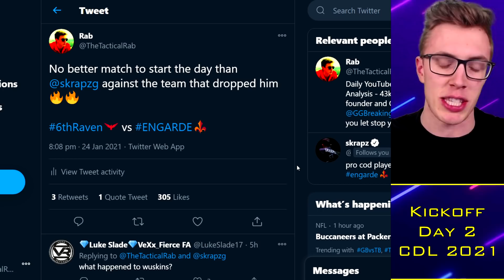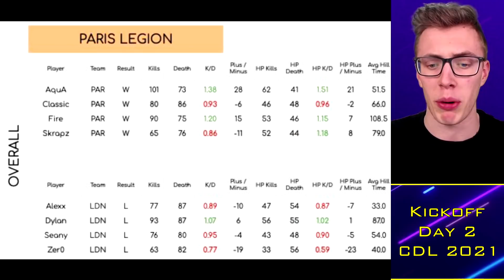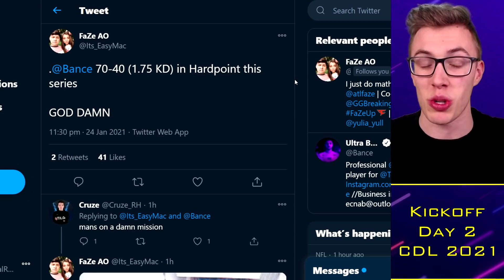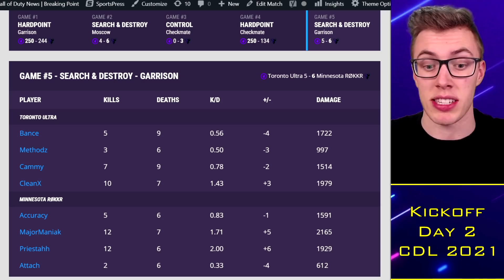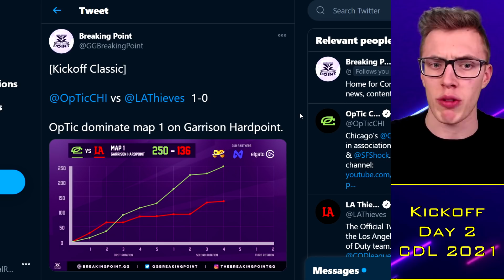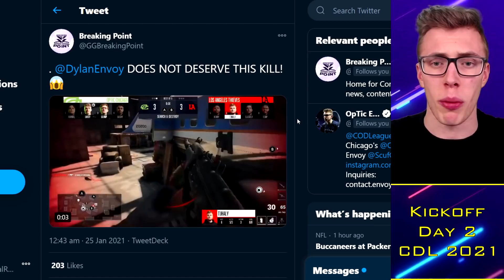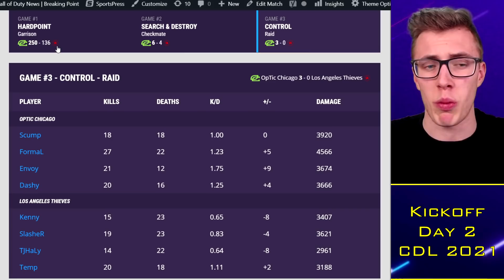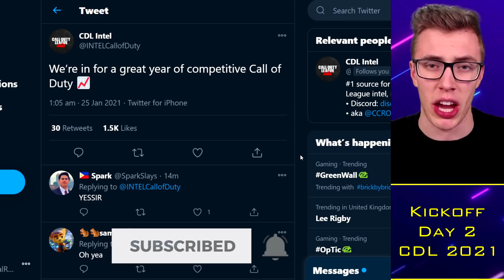OpTic Chicago CRUSH LA Thieves to Kick Off CDL!!. Kickoff Day 2 Recap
TacticalRab, Tactical Rab, CoD Esports News, CDL Competitive, OpTic Chicago CRUSH LA Thieves to Kick Off CDL!!. Kickoff Day 2 Recap

CDL 2021 Confirmed Teams:
OpTic Chicago: Scump / Formal / Dashy / Envoy (General)
LA Thieves: TJHaLy / Temp / Kenny / SlasheR (Drazah)
Dallas Empire: Crimsix / Huke / Shotzzy / ILLey (FeLo)
Atlanta FaZe: Simp / aBeZy / Cellium / Arcitys (Sibilants)
Minnesota Rokkr: Priestahh / Attach / MajorManiak / Accuracy
Seattle Surge: Prestinni / Loony / Gunless / Octane
Toronto Ultra: CleanX / Bance / Cammy / Methodz (Insight)
London Royal Ravens: Dylan / Alexx / Zer0 / Seany
LA Guerrillas: Apathy / Vivid / Silly / Assault (Chino / MentaL)
NY Subliners: Diamondcon / Hydra / Mack / Clayster
Florida Mutineers: Neptune / Slacked / Owakening / Skyz (Havok)
Paris Legion: Classic / Skrapz / Fire / Aqua